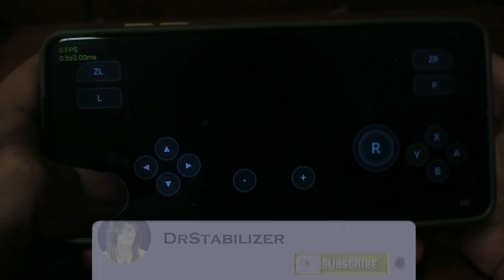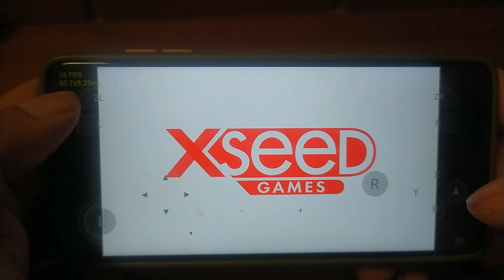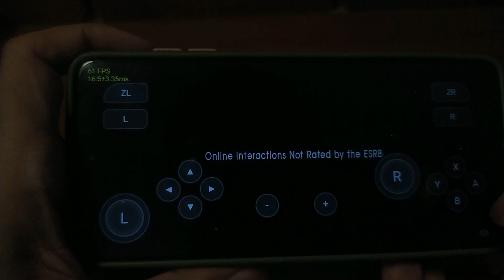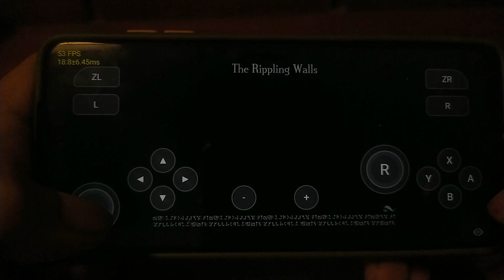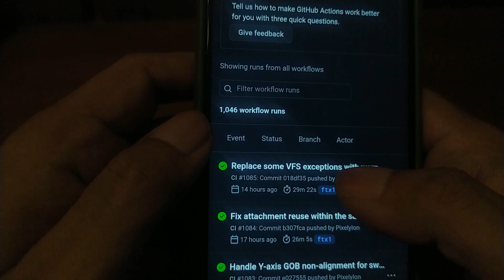Update Skyline Nintendo Switch Android - Sudah Masuk Ke Game Exclusive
Video ini memberi info untuk kalian semua tentang perkembangan update skyline nintendo switch android karena progressnya yang sangat oke sekali.

Update yang paling baru sekarang menambah performa dan fps serta masuk ke game exclusive nintendo switch, jadi ini adalah kabar baik karena makin mendekati game game berat menjadi lancar meski belum tahu kapan bisa lancarnya wahaha.

Semoga info terbaru skyline nintendo switch android bisa bermanfaat untuk kalian semua.